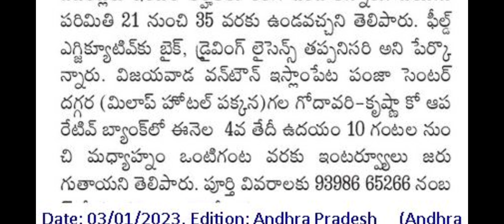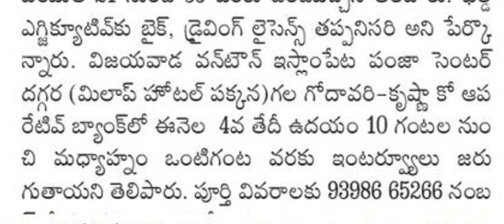ఇంటర్, డిగ్రీ కలిగి ఉన్న అభ్యర్ధులకు "గోదావరి-కృష్ణా కోఆపరేటివ్ బ్యాంక్" నందు ఇంటర్వ్యూతో ఉద్యోగం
కేవలం ఇంటర్వ్యూతో ఉద్యోగం పొందండి!